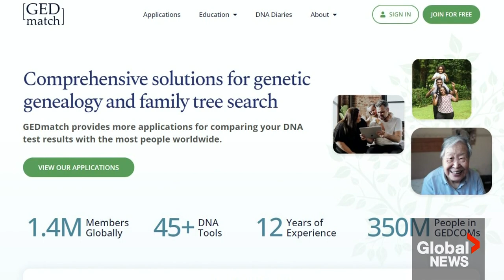Sharron Prior case: Quebec teen’s murder solved nearly 50 years later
A decades-long investigation has led police in Longueil, Que., to the man who killed a 16-year-old girl nearly 50 years ago.

Sharron Prior went missing after she set out to meet friends for pizza just a few blocks from her home in Montreal’s Pointe-St-Charles neighbourhood in March 1975. Her body was found four days later in a wooded area in Longueuil, on Montreal’s south shore.

“You may never have come back to our house or Congregation Street that weekend but you have never left our hearts and you never will,” Moreen Prior, Sharron’s sister said alongside her family on Tuesday after police announced they had identified the killer.

Earlier in May, police confirmed they had a suspect in the case after DNA evidence surfaced in June 2022. Investigators requested that the body of Franklin Maywood Romine, who died in 1982, be exhumed from a West Virginia cemetery and undergo DNA testing.

They said Tuesday that due to DNA test results they are 100 per cent certain Romine was the killer police have sought for nearly five decades.

Mike Armstrong reports.